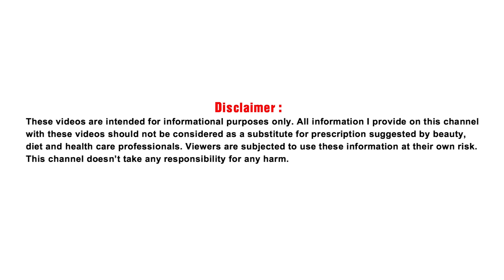white hair to black hair and grow long hair overnight with guava leaves at home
Welcome to YouTube Channel 5-Minutes Beauty Tips